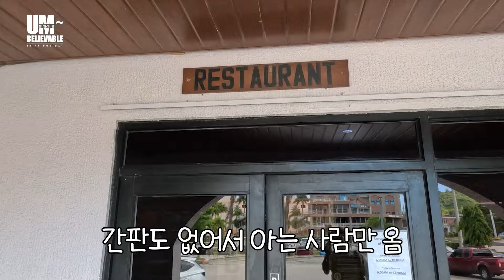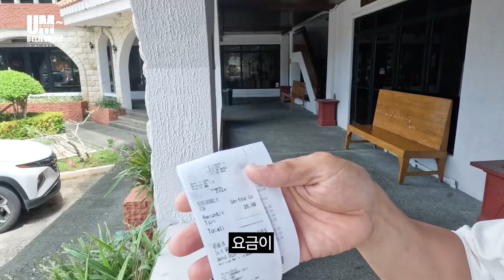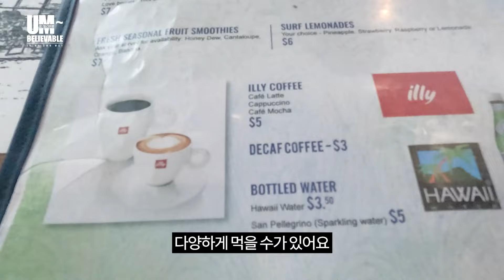2024년 여름휴가🌊 초강추 여행지! 요즘 난리난 "사이판" 다녀왔습니다!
안녕 음큼이들!!
요즘 여름휴가로 많이들 떠난다는 사이판🌞 다녀왔습니다!
에메랄드빛 바다도 보고 맛있는 것도 많이 먹고 즐거운 시간!

정말 연인이나 가족끼리 다녀오면 힐링도 되고 좋은 곳이랍니다
올해 여름휴가 고민 중이시라면 사이판 🔥강력추천🔥